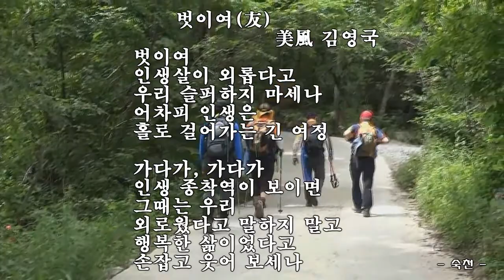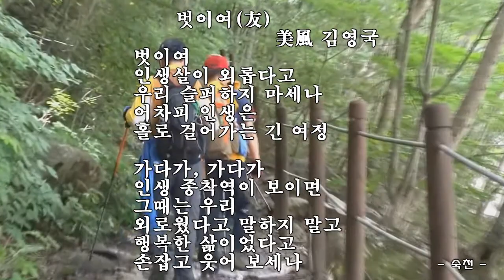벗이여友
설명